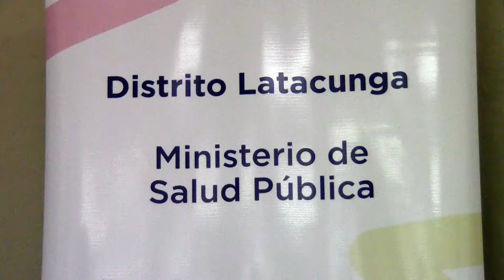DISTRITO DE SALUD DE LATACUNGA REGISTRA DOS CASOS SOSPECHOS DE VIRUELA SÍMICA, MARTES 25 OCT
El Distrito de Salud de Latacunga registra dos casos sospechosos de viruela símica durante la semana epidemiológica número 42.